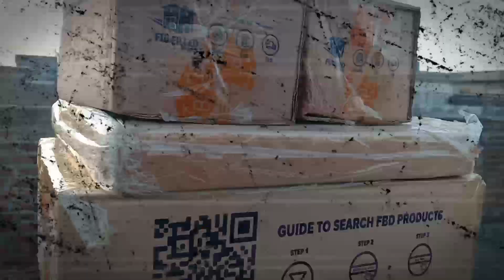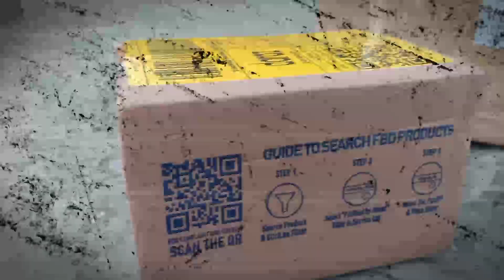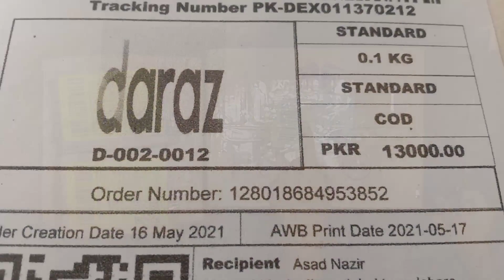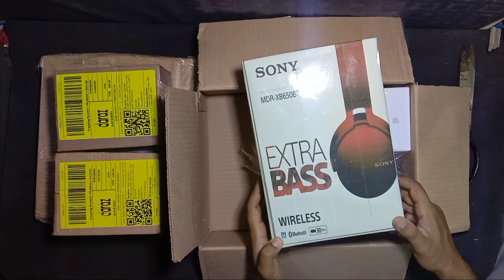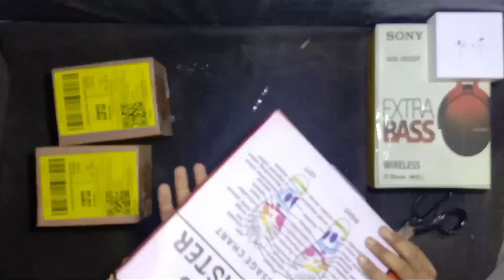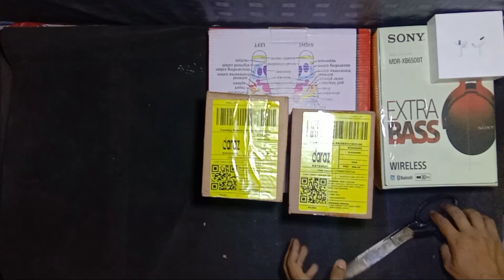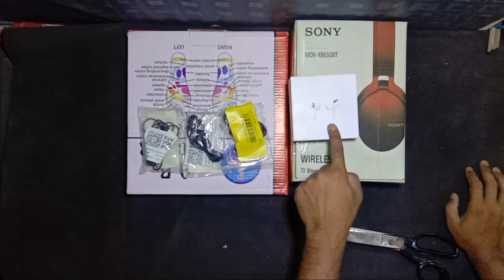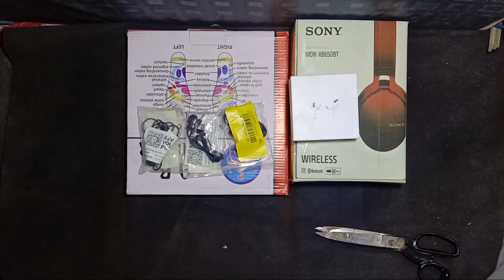Daraz Mystery Box Unboxing worth 15000 PkR !! Tech Gadgets Unboxing !! Gadgets Unbox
Hello friends in this video i will unbox the most expensive mystery box from Daraz you also know about daraz Mystery Box and i buy this mystery box from Daraz in 15000 pkr this is a bog amount i just try to buy something big from daraz online shopping lets start today gadgets Unboxing video or start tech gadgets mystery box unboxing :

This video have these topics :

1-Most expensive mystery box unboxing
2-Daraz most expensive mystery box unboxing
3-Unboxing Daraz most expensive mystery box ever
4- expensive mystery box unboxing in pakistan
5- High rate mystery box unboxing